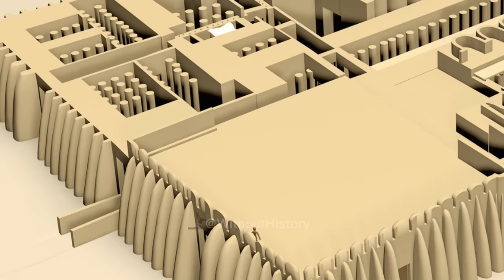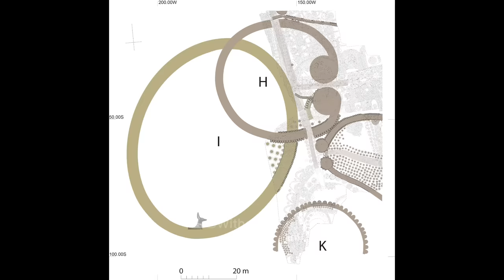In Sudan, This civilization is Rewriting History!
Doukki Gel,
How a town neighbouring Kerma housed one of the most impressive civilizations in Africa to date.